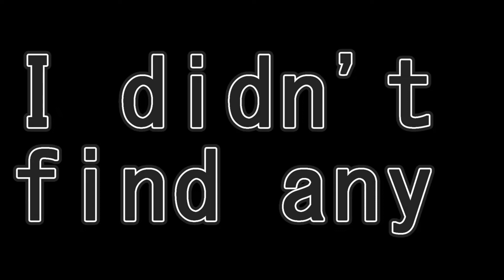Lets go to the DEEP DARK DOWN | Subnautica Ep8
We adventure into the deep down dark deep down on a quest for magnetite spoiler alert we didn’t find it